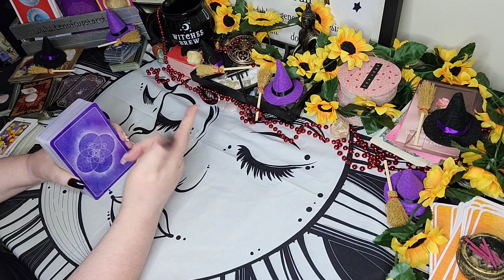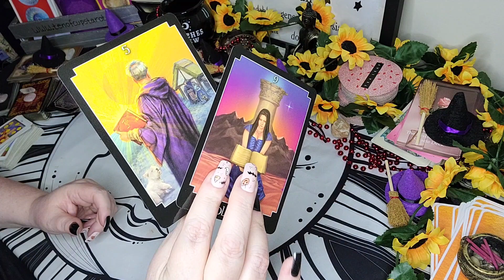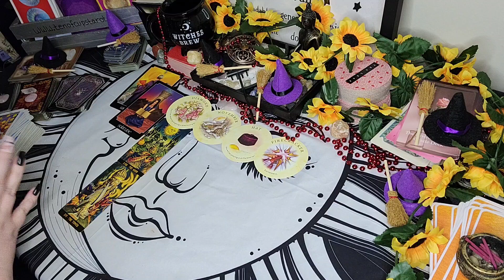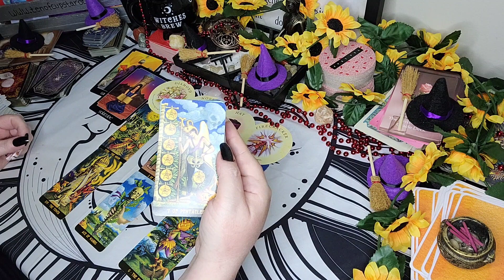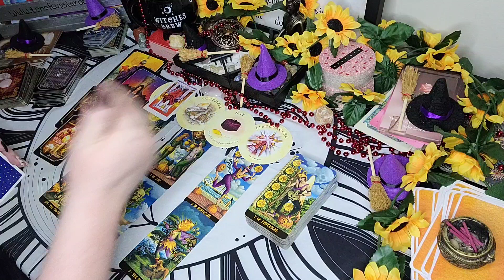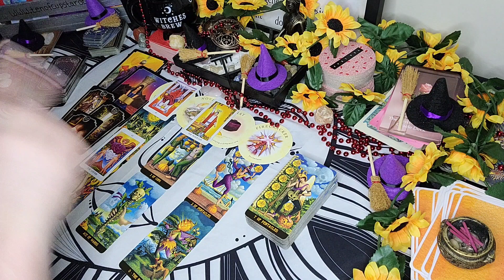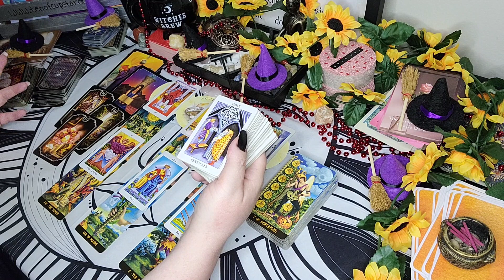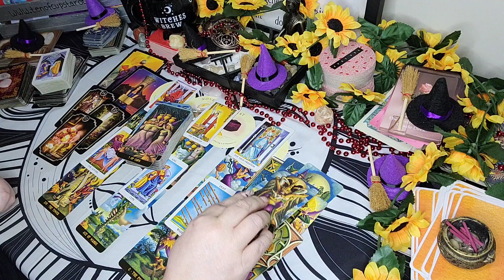Single Scorpio - You're Ready To Make An Offer In November | October Tarot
Sun/Moon/Rising/Venus/Jupiter
This means:

 scorpio tarot, dm df, scorpio october 2022, scorpio love tarot, scorpio october 2022 tarot